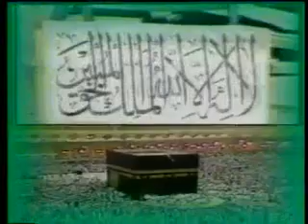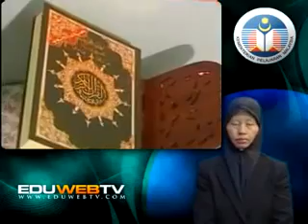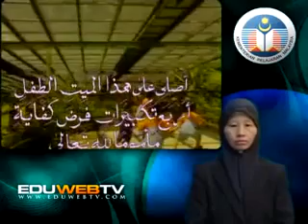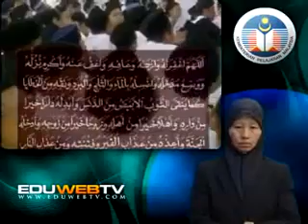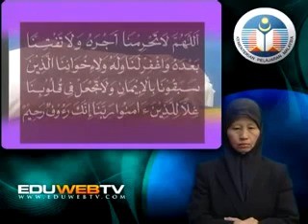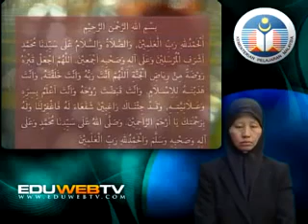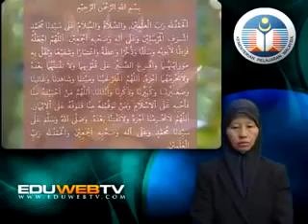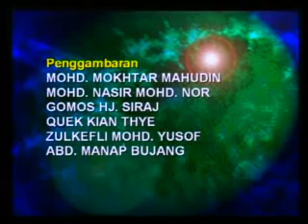Eduwebtv PENIDIKAN ISLAM Tingkatan Solat Jenazah